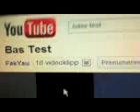Altec lansing/Dell Ada 955 Bass test!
Testing my altec Lansing Ada955 :D
The noise that starts at 0:31 is rattlig glass!